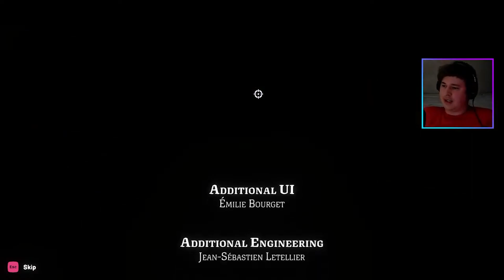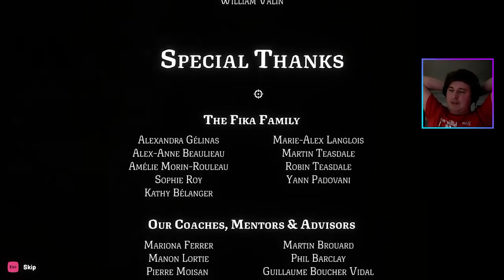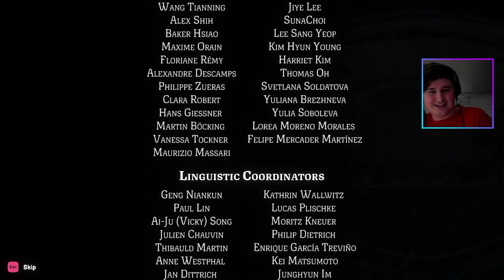Roguelite Spotlite #1, Part 4 [Ship Of Fools VOD | Action Roguelike Multiplayer Gameplay]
And that would make this Episode 5

From the stream, Roguelite Spotlite #1, streamed 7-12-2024, featuring the following games:

Frogue
Crab God
•Ship of Fools (with Dane)